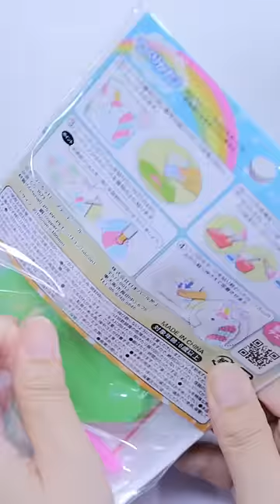1$ Diamond Art 100均のダイヤモンドアートが神すぎる。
セリアで見つけたダイヤモンドアートがまじでめっちゃ良かったからぜひ見つけたら買ってみて🐙❤

📕出ました！

100均のスライムやスクイーズなどを紹介していたのですが、

Hi guys :)